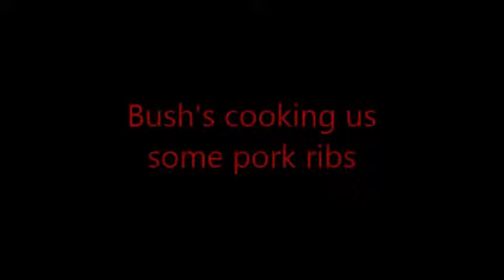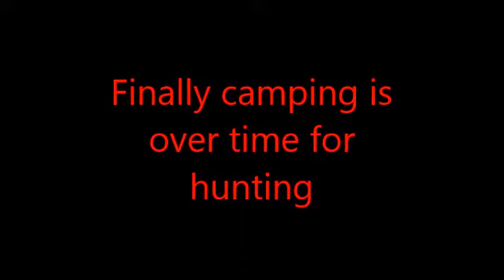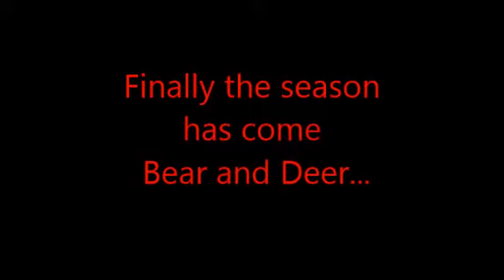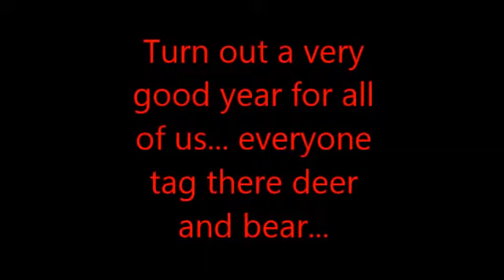TEAM HMONGOL Hmong Outdoor & The Great Adventures "2013 hunting season" Part 3